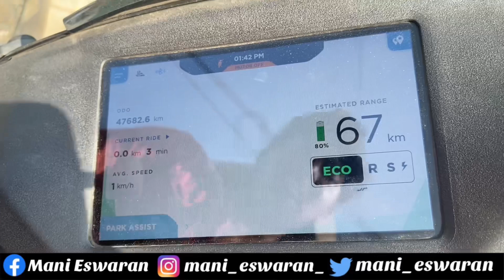Coimbatore To Goa In Ather 450x Electric Bike | Long Ride In Electric Bike | Tamil | Mani Eswaran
If u have any EV related queries or u r planning for long rides on EV u can reachh out Arun bro he can help u guys

To Advertise Your Business In Our Channel - உங்களுடைய தொழில் சார்ந்த விளம்பரங்கள் நமது சேனலில் ஒளிபரப்ப Contact 👇

⚠️⚠️⚠️❌❌❌ இது கடை எண் அல்ல
விளம்பர தொடர்புக்கு மட்டும்

Coimbatore To Goa In Ather 450x Electric Bike | Long Ride In Electric Bike | Tamil | Mani Eswaran | 1sr person to cover longest kms in electric bike ather 450x | 160